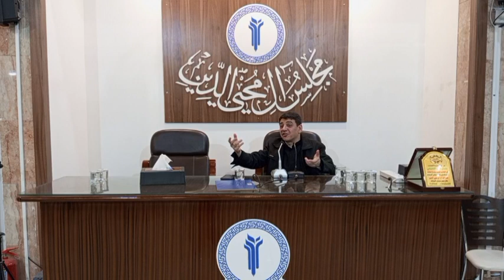مجلس_آل_محي_الدين_الرمضاني_2024